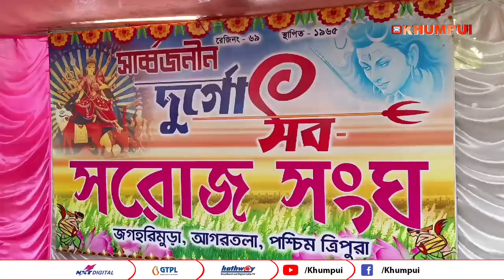Saroj sangha ni bwkhaktwi ri-chum bagwi rwmanu nukjakha